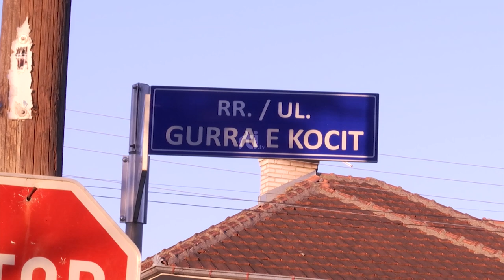Gurra e Kocit në Gurrakoc të Istogut - RTI